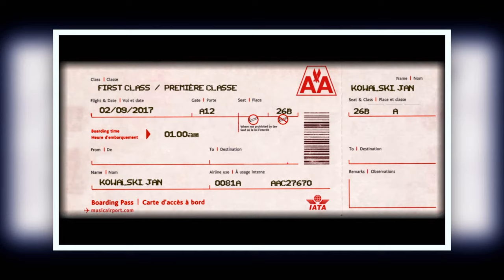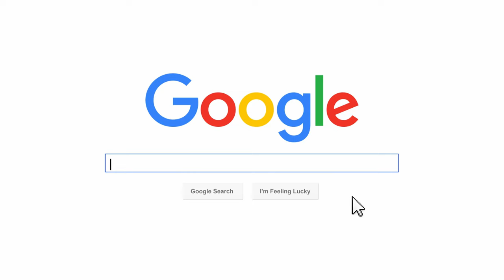Ziemia Obiecana [#5] Głód [PL\ENG]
Rekolekcje internetowe dla Polonii pt. "Ziemia Obiecana". Wielki Post A.D. 2017.
"Głód" - odcinek piąty przedstawiony przez ks. Adama Słomińskiego SChr.

Tłumaczenie na język angielski: Bożena Dulemba